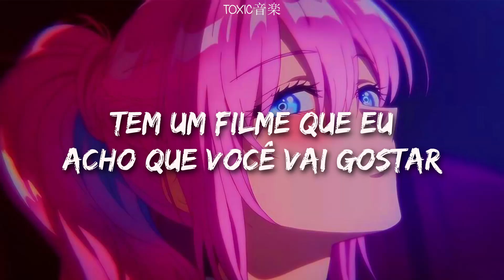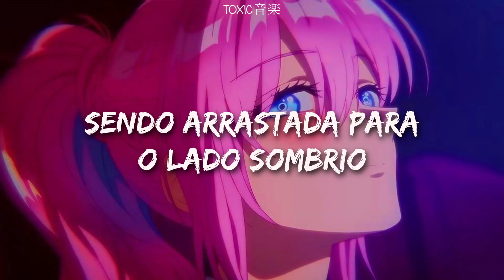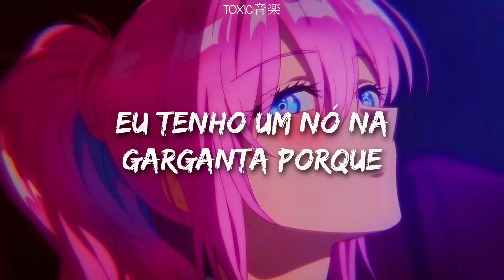🦋🦋🍷 a vibe dessa musica vai te deixar louco | Toxic音楽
ﾟ¨ﾟﾟ･ ♫:..｡♡ﾟ¨ﾟﾟ･ﾟ¨ﾟﾟ･ ♫:..｡♡ﾟ¨ﾟﾟ･

Oi toxiczinhos, tudo bem?

Você conhece os nossos canais?

Ah-ooh-ooh-ooh

Ah-oh-oh

Lady, runnin' down to the riptide
I love you when you're singin' that song and
I gotta lump in my throat 'cause

This guy decides to quit his job and head to New York City
She's been living on the highest shelf

Ah-ooh-ooh-ooh

Ah-oh-oh

Oh, lady, runnin' down to the riptide

You're gonna sing the words wrong and